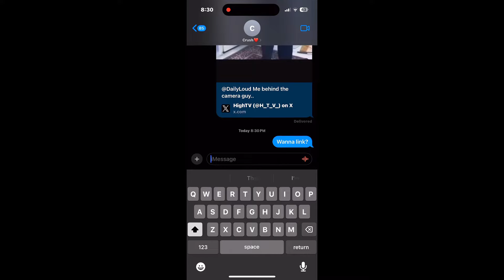OVERSPRAYING SAVES LIVES!! | MENS FRAGRANCES 2024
Preciate You For Watching❤️